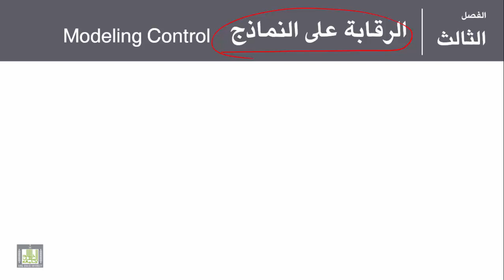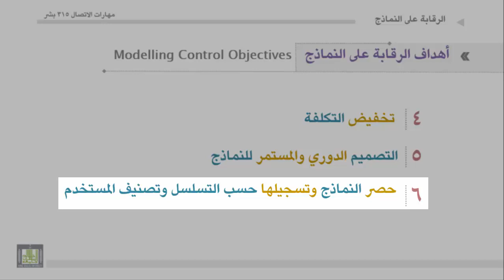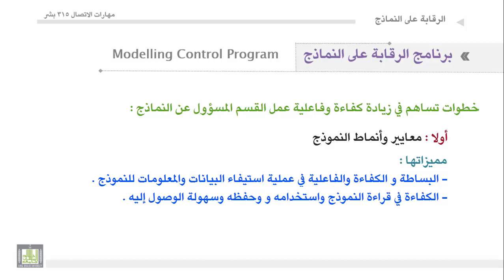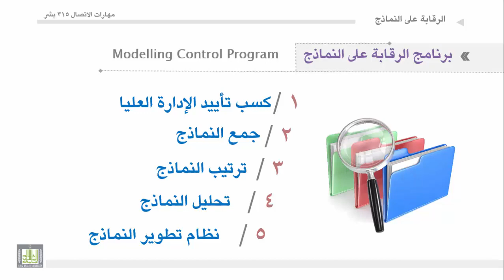مهارات الاتصال - الوحدة 5 : الرقابه على النماذج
1.الرقابة على النماذج.
    2. أهداف الرقابة على النماذج.
    3. برنامج الرقابة على النماذج.